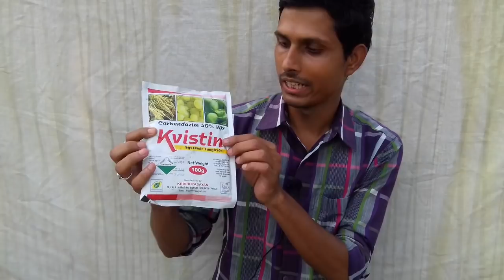ছত্রাক নাশক কি,কত রকমের হয়,কখন ও কিভাবে ও কোথায় ব্যবহার করবো?Fungicide types and uses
Video Description : In this video I am going to show you what is fungicide and how many types of fungicide available in the market and when and how to use it for plant protection.

Fungicide is a chemical product which protects plants from fungal attack.

There are several three types of fungicide available in the market.
1.Contact fungicide :It is used before fungal attack so that fungi will die in contact of it.
It contains Mancozeb.

2.Systemic fungicide : It is used only when fungal attack done.It will kill fungi systematically after fungus attack.It contains Carbendazim.

You can use it as an universal fungicide.

You can buy fungicide as powder form or in liquid form in different names.

Uses of fungicide :
i)After pruning branches you can coat fungicide
on the cut portion.
ii)For seed treatment you can use contact or systemic and contact fungicide mixture fungicide.
iii)To grow cuttings,you can sterilize potting media with contact or both mixture fungicide.
iv)For regular use you can use contact or contact and systemic both mixture fungicide once in a 10 days so that no fungal attack will occur in future.

Best time for fungicide use (according to Indian condition)::
a)In summer apply either early morning or late evening.
b)In rainy season apply after rain when the plant becomes dry completely specially leaves.
c)In winter apply from 8 am to 9 am when dim sunlight comes,plant's leaves should be dry.
In all conditions soil should be moist and leaves should be dry.
Do not apply in hot sunny condition.
Do not apply insecticide in the same day when fungicide applied,wait atleast 3 days.
Water pH value where you mix fungicide may hampers your fungicide application.

পাতায় স্প্রে করার আগে পাতা শুকিয়ে নিতে হবে।
গ্রীষ্মের সময় হয় খুব সকালে বা সন্ধ্যার সময় গাছের মাটি ভিজিয়ে ফাঙ্গিসাইড স্প্রে করা উচিত।
বর্ষাকালে গাছের পাতা শুকনোর পরে।
শীতের সময় সকালের মিষ্টি রোদে সকাল ৮ টা থেকে সকাল ৯ টার মধ্যে।পাতাতে লেগে থাকা কুয়াশা শুকিয়ে নিতে হবে।
চড়া রোদে ফাঙ্গিসাইড স্প্রে করা উচিত নয়।